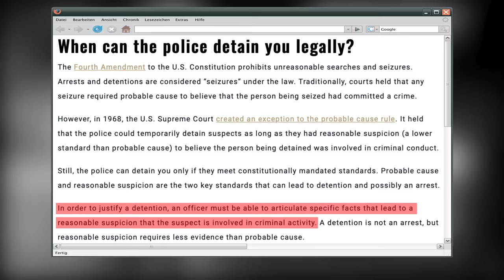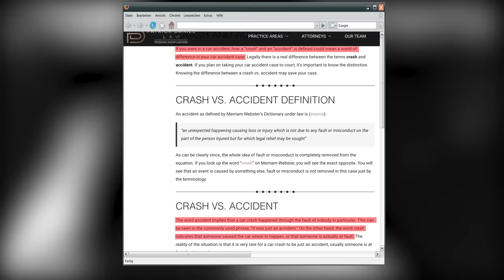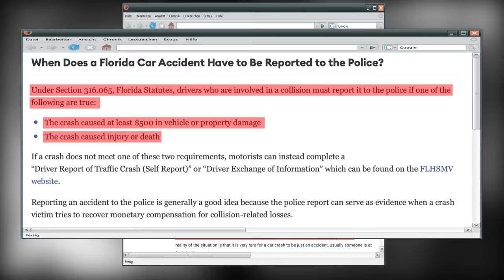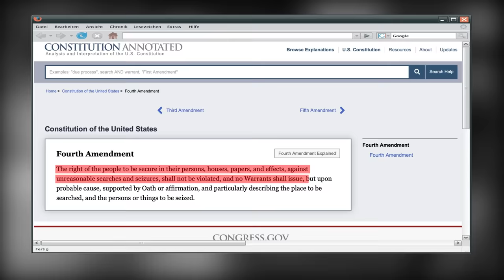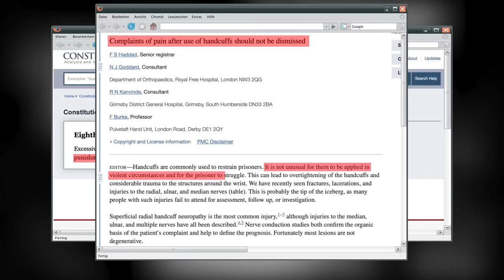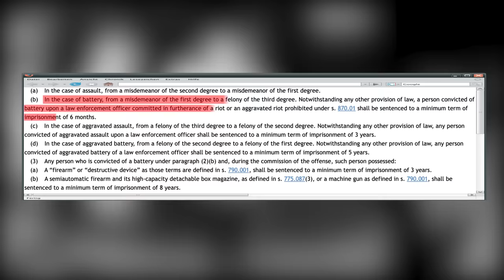Female Cops ASSAULT Man After Crash, Then This Happens